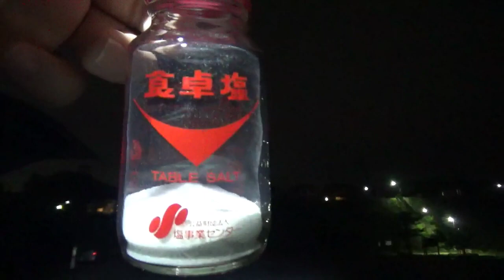【心霊おまけ】六角堂のカットした最後の部分動画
オマケ動画。写真一覧ｕｐしようと思ったら後半の映像のせいで
いつとった？になりかねんのでおまけとして。
写真一覧は明日ｕｐ予定